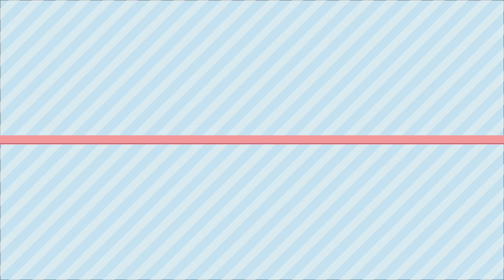HAPPY 5TH ANNIVERSARY OF THE PAW PATROL